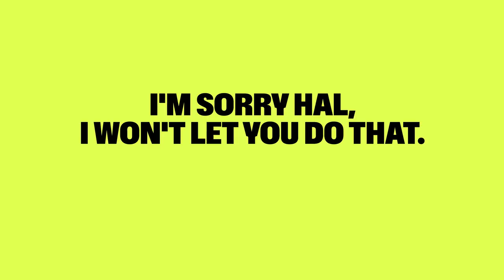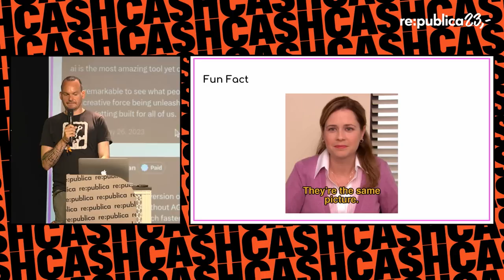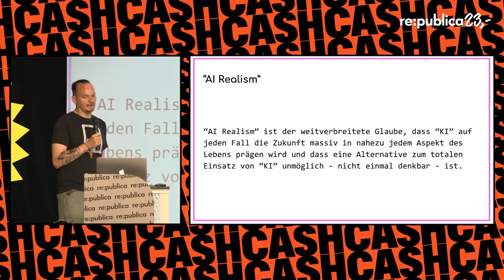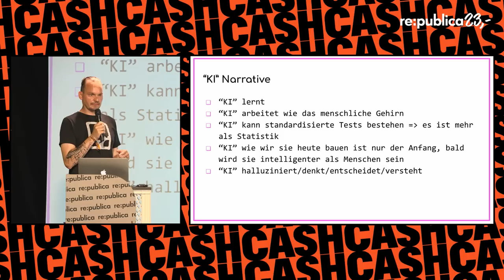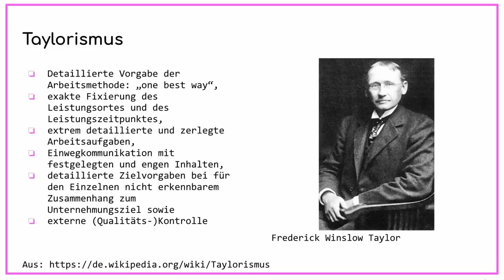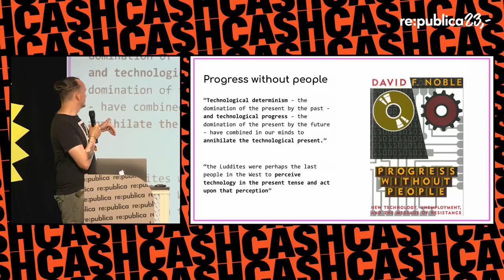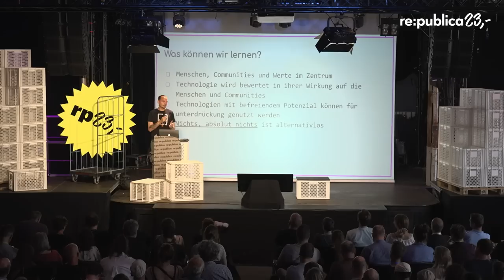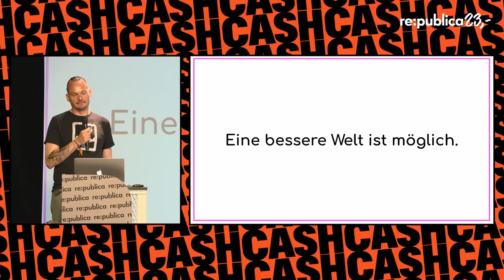re:publica 2023: tante - I'm sorry HAL, I won't let you do that.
I'm sorry HAL, I won't let you do that.

DALL-E, ChatGPT … es ist schwer "KI"s zu umgehen. Zwischen den Heilsversprechen von Evangelist*innen und den Untergangsszenarien einiger Kritiker*innen ist es schwer über diese Systeme zu sprechen. Die Systeme mögen sich wie eine unaufhaltbare Flutwelle anfühlen, aber das sind die nicht: Lassen wir "AI Realism" hinter uns, lernen wir das "Nein".